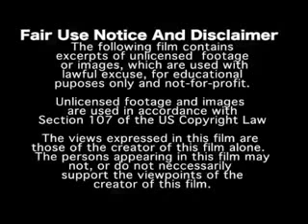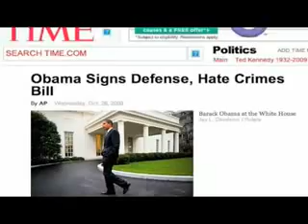OBAMA, BEYONCE, LADY GAGA! (MUST SEE!) Obama supports homos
this vide was made to honr th thunderous Lady Gaga at the success he has had and will continue to have hope you enjoy the video and the music Eh, Eh (Noth...